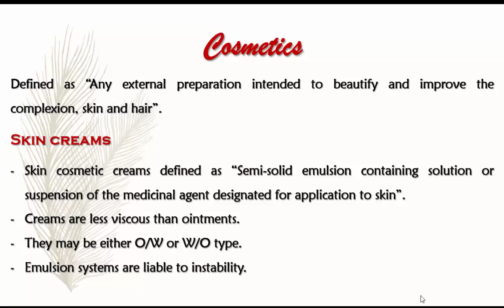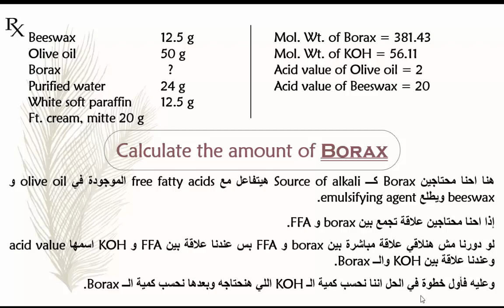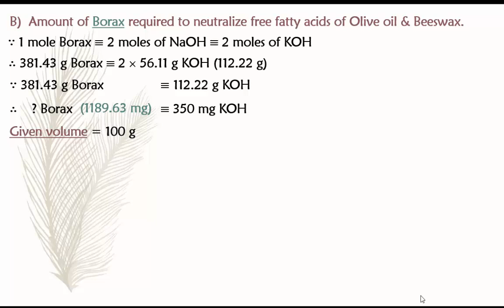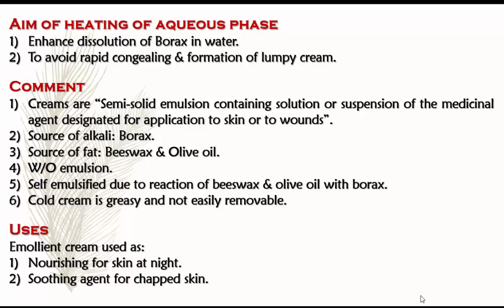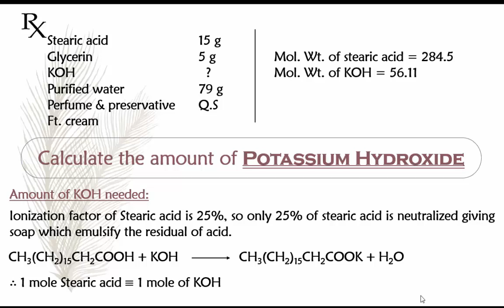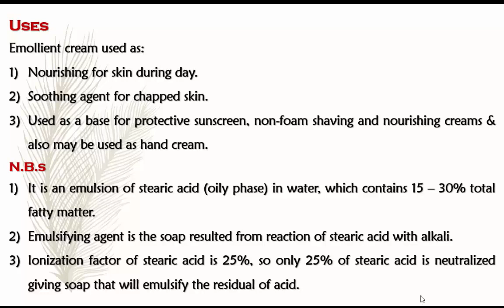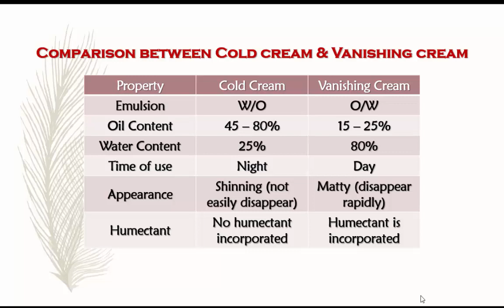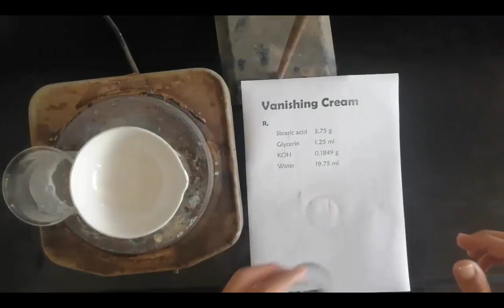Cold and Vanishing Creams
This video includes explanation of two emollient creams (Cold and Vanishing Creams).